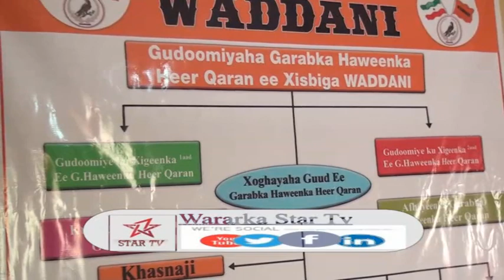DAAWO XISBIGA WADANI OO MARKALE SI ADAG UGA HADLAY XAALADA DHALINYARAD IYO AGAB LA CIYAREED QAYBIYE